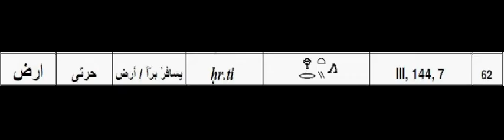0062 عربي أصله هيروغليفي، استمع للصوت المصري القديم أولاً ثم العربي